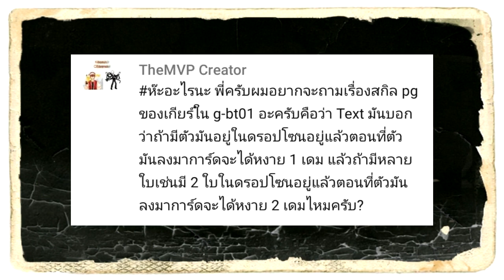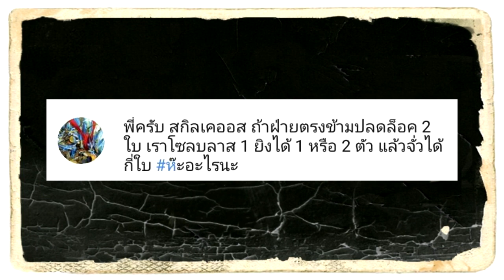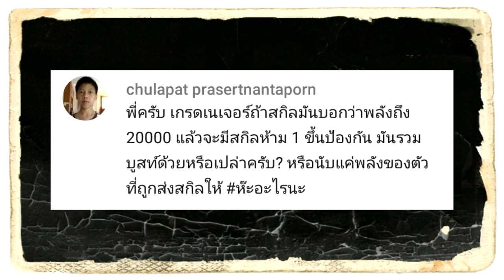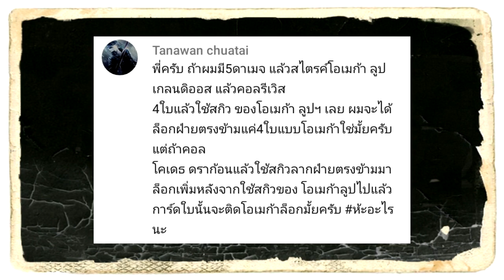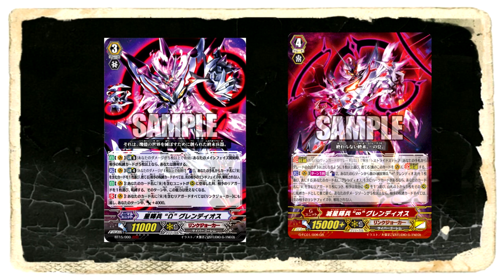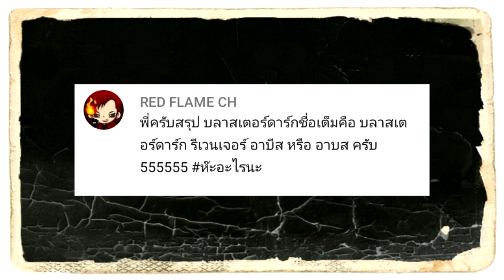VFT ห๊ะอะไรนะ EP.2 อบิส หรือ อาบส